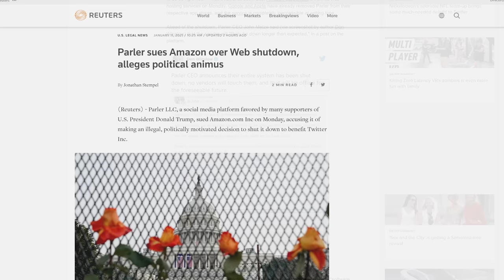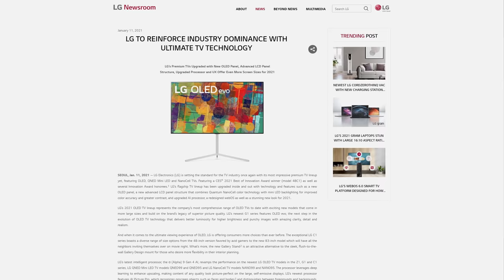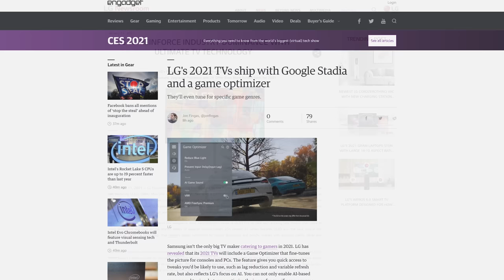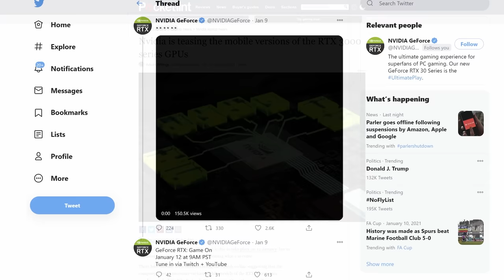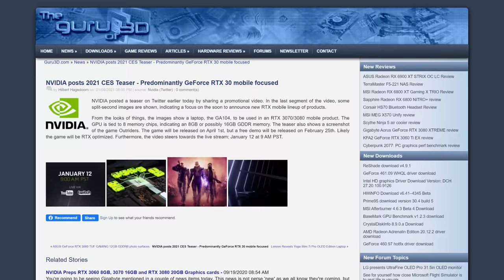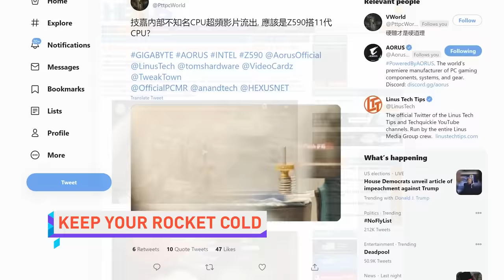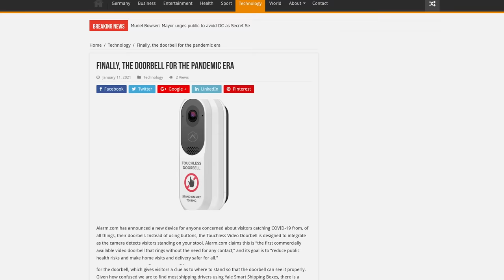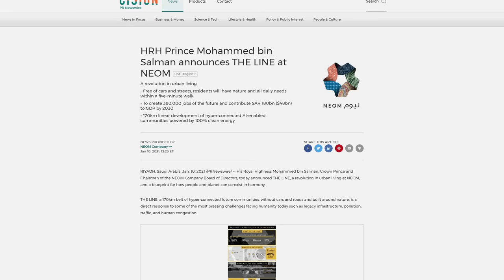Phones are ROLLABLE now??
Remotely monitor and manage your server or PC with Pulseway

Timestamps:
0:00 It's a special week
0:15 Parler banned by everyone
1:25 LG Rollable Phone + other stuff
2:46 RTX 3000 Mobile parts??
3:51 Pulseway
4:37 QUICK BITS
4:42 Rocket Lake CPU overclocked
5:04 OtterBox Xbox clip
5:29 Touchless doorbell
5:52 A city built in a line? wut

NEWS SOURCES

BUT CAN WE BUY ONE?

QUICK BITS

RAGEQUIT ARMOR?

A LINE WITHOUT LINES?